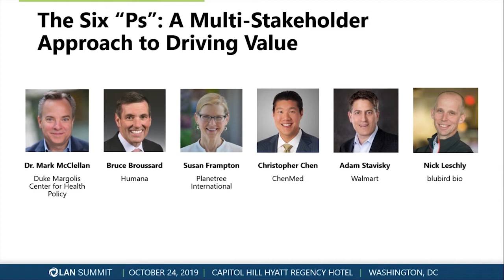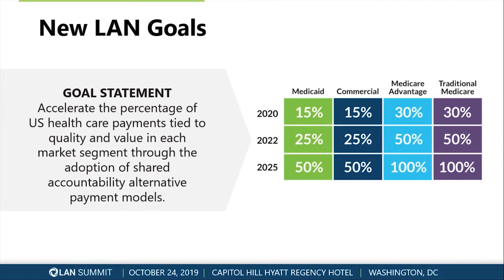The Six P’s: A Multi-Stakeholder Approach to Driving Value | 2019 LAN Summit Opening Plenary Panel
In this video from the 2019 LAN Summit, speakers from across the health care landscape joined for the Summit’s opening plenary on transforming health care and driving value. Moderated by LAN co-chair Mark McClellan and featuring Bruce Broussard of Humana, Susan Frampton of Planetree International, Christopher Chen of ChenMed, Adam Stavisky of Walmart, and Nick Leschly of bluebird bio.